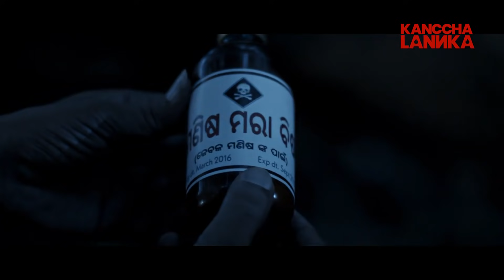HELLO RAVAN TRAILER II PAPU POM POM II PAPU PAM PAM II ODIA NEW MOVIE II KANCHA LANKA II PAPU FILM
Ravan trailer

Production  : Papu pom pom creations

Relese on : KANCHAA LANKA

Director : Ramesh rout

Dilouge  : Dr.Dipak jena

Dop : Suvam

Staring : Papu pom pom, Ankita Dash,Tukuna stylish,Rajib ,Sudipta,Arabinda sarangi,Prativa Panda, Kali charan